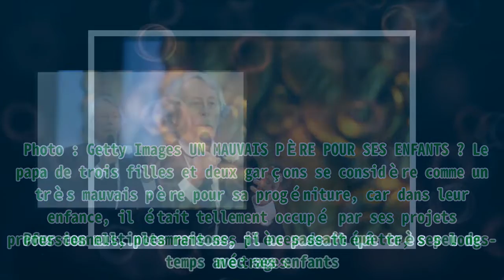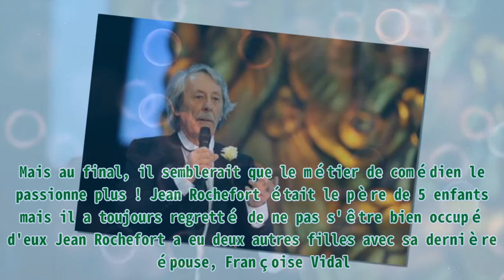Jean Rochefort n'a pas assumé son rôle de père : ses regrets sur ses 5 enfants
,la fille de rio,fete de la musique 2018,fete de la musique 2018,à bout de souffle,verdict france 5 complet

Jean Rochefort n'a pas assumé son rôle de père : ses regrets sur ses 5 enfants Thank BUY Il y a bientôt quatre ans, Jean Rochefort a quitté ce monde à l'âge de 87 ans. Si l'acteur reste une véritable légende, il n'a jamais passé beaucoup de temps avec ses cinq enfants. Retour sur les regrets du célèbre comédien au sujet de sa paternité. Jean Rochefort a rendu son dernier souffle le 9 octobre 2017. Deux ans avant son décès, le comédien qui aurait célébré ses 91 ans le jeudi 29 avril 2021, s'est livré sur sa paternité. Il avait confessé qu'il n'a pas été un bon père pour ses 5 enfants. Découvrez les raisons de ces aveux et la progéniture de l'illustre époux de Françoise Vidal. Le 9 octobre marque un anniversaire triste pour les fans de Jean Rochefort, mais aussi pour ses enfants. Dans une interview accordée à Paris Match en 2015, l'acteur se confiait sur son rôle de père et avouait qu'il n'avait pas été à la hauteur avec ses enfants lorsqu'ils étaient jeunes. Je